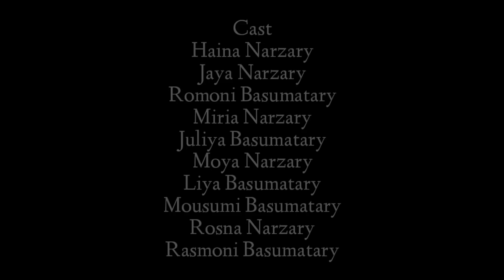Tangbai Tangbai Jisua Tangbai Singer - Ansaisuli Basumatary.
Christoniao Onjlaigra Lwgwfwr gibiyaonw
Jisuni Mungao gwjwnnai horgrwbai. Dinwi be Video kou Hogarnai jabai lwgwfwr. Bekainw Gwrwnti jadwngbla Nimaha binai
Tabai.
Gwdan gwdan Video mwnbai tagwn. Nathai fongse batra Kaolainai Christoniao Onjlaigra lwgwfwr, Video kou, Jeblabw re-upload Dakalam. Nongabla Ayen Barsinai jayw. Esenwswi  Gwjwntwng.
VIDEO KOU JEBLAIBW RE-UPLOAD DAKALAM, CHRISTONIAO ONJLAIGRA LWGWFWR.
       *ING :- THAJEN BASUMATARY
                    PANJORIKHA BASUMATARY
                               CAST
                        Haina Narzary
                         Jaya Narzary
                    Romoni Basumatary
                          Miria Narzary
                     Juliya Basumatary
                         Moya Narzary
                        Liya Basumatary
                    Mousumi Basumatary
                          Rosna Narzary
                     Rasmoni Basumatary
                         Special Thank's
        MARY IMMACULATE CONCEPTION
                  CATHOLIC CHURCH.
                        Pranjit Narzary
                      Bijay Basumatary
                       Jibiswar Narzary
                   Solomon Basumatary
                   Sansuma Basumatary
                     Bikash Basumatary
               Subungsath Narzary(Paluan)
                          Nabat Narzary
                     Monin Basumatary
                      Bidan Basumatary
                        Nikodim Narzary
                       Taikri Basumatary
                           Anjali Narzary
                        Ranjit Basumatary
            Singer - Ansaisuli Basumatary
            Lyric's, Barnabash Basumatary
            Compose & tune - Kanaj Narzary
            Flute - Dhanjit Barman
            Producer- Kanaj Narzary
            Video Director- Kanaj Narzary
            Camera & Editor - Actor Lotif.
            DRONE - Actor Lotif.
Be Video kwu Jeblaibw re-upload dakalam.
Kalamwbla ayen barsinai jagwn. Arw ayeni
bebosta lanai jagwn. Bekainw Christoniao
onjlagra lwgwfwr onnanwi raobw re-upload
dakalam.
    Be video kwu mwjang mwnwbla like,
boikwubw bhwr hwtwngswi Amen.